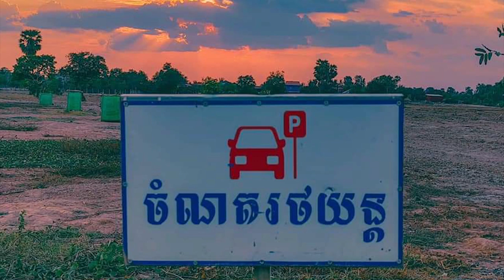ព័ត៌មានវត្តប្រាសាទស្រះកណ្តាល(ខ្ចាស់)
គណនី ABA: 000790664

ហ្វេសប៊ុក
Chan_Sochun ចាន់_សុជន វត្តប្រាសាទស្រះកណ្តាល_#(ខ្ចាស់)